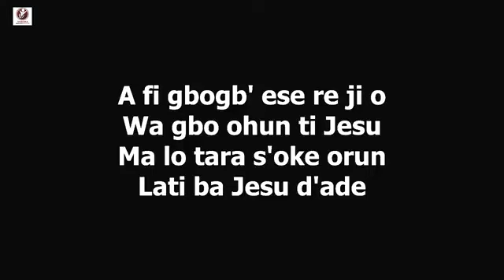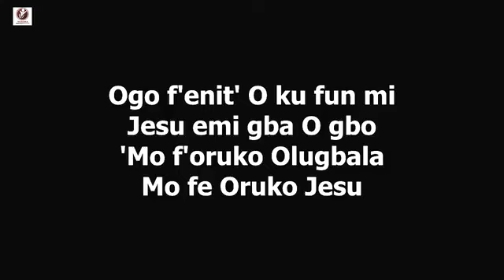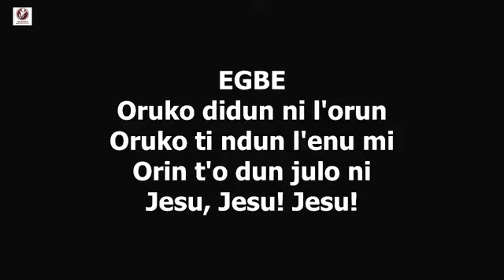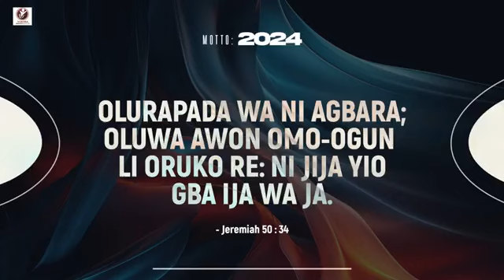DAY 16 OF DAGUNDURO HOUSTON 21 DAYS FASTING AND PRAYER 11/18/2024. TO GOD BE THE GLORY!